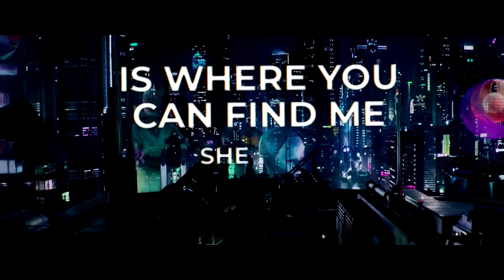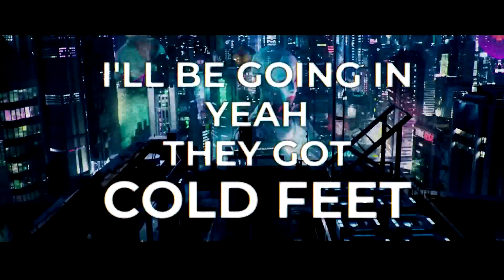DOPEDROP - Cyberpunk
Thanks for the support fam.